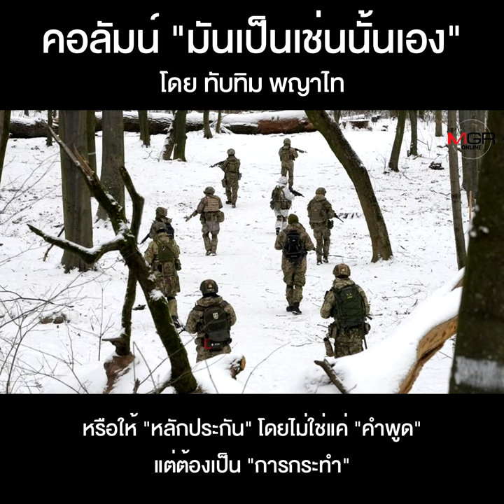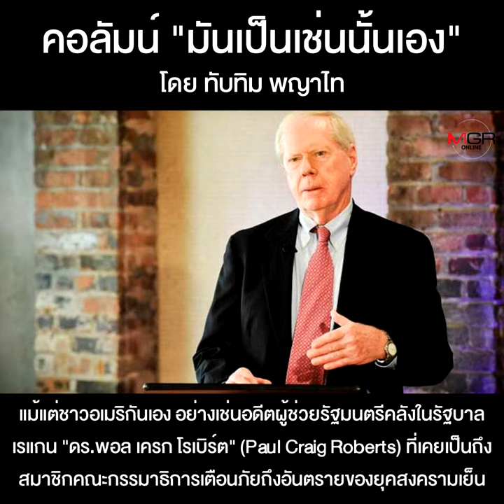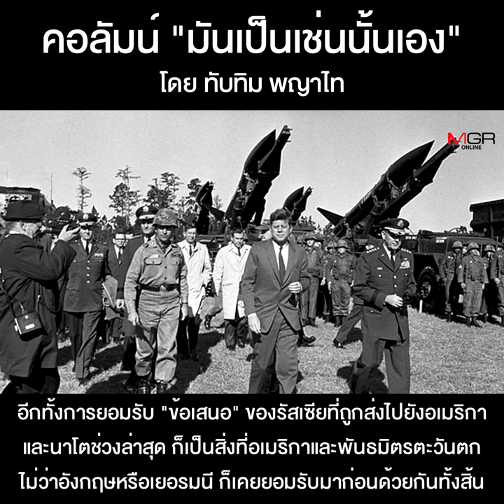วิกฤตยูเครน...Russians Are Coming???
คอลัมน์ “มันเป็นเช่นนั้นเอง” โดย ทับทิม พญาไท : วิกฤตยูเครน...Russians Are Coming???